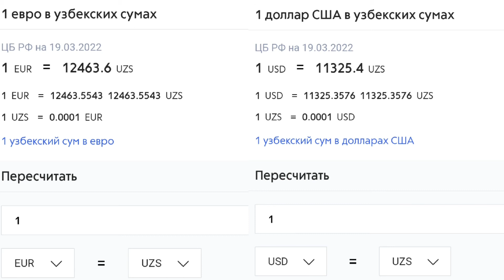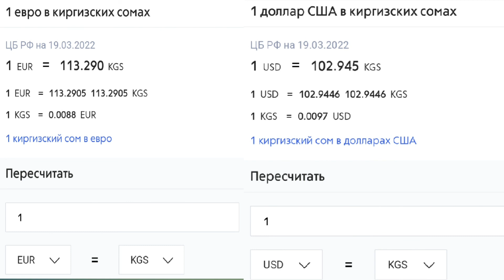Курс рубл. Россия. Тожикистон. Киргизистон. Узбекистон.